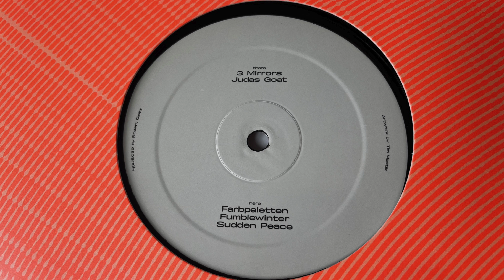Robert Dietz - 3 Mirrors - Nous'klaer 039